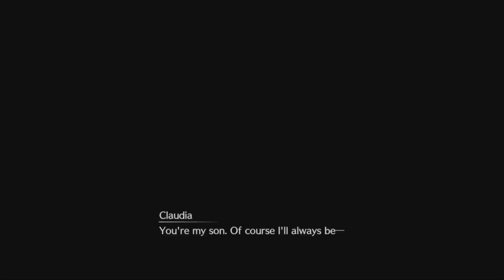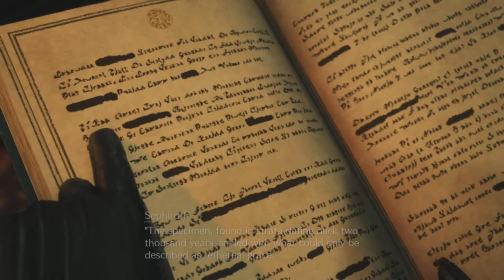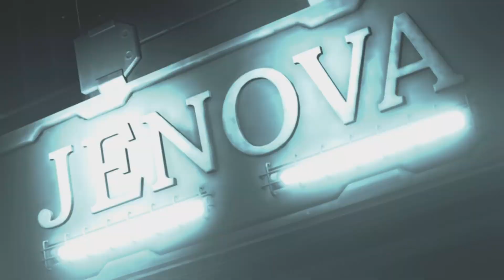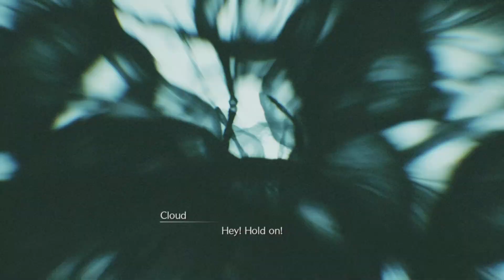Final fantasy 7 rebirth chapter 1 mexicotaku